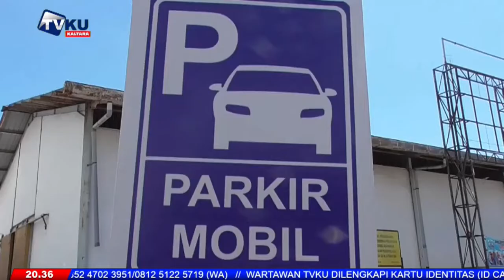SISTEM E-PARKIR, KEAMANAN KENDARAAN DALAM PEMBAHASAN